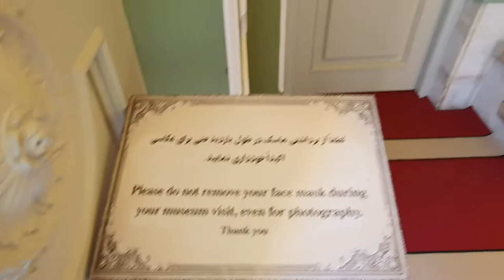The first specialized ivory museum in the West Asian region located in the Shah's Palace inRamsar.4k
Elephant ivory, as its name suggests, is on display at the Ramsar Ivory Museum. In this museum, ivory can be seen, which have been transformed into very beautiful shapes such as chessboards, ships and very beautiful sculptures with the art of artists from all over Iran and even the world. Nearly 300 beautiful works of art made on ivory are kept in the Ramsar Ivory Museum and it seems that the value of these precious works of art is about 300 billion tomans. In addition to ivory art, the museum also features art on other animal parts, including deer antler chandeliers.